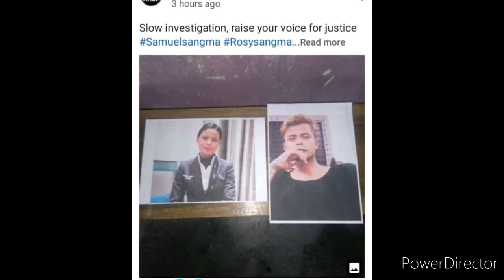WE WANT JUSTICE FOR LT. SAMUEL N LT. ROSY SANGMA BAKRAPUR GOALPARA ASSAM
hi anchingba bina justiceko onna